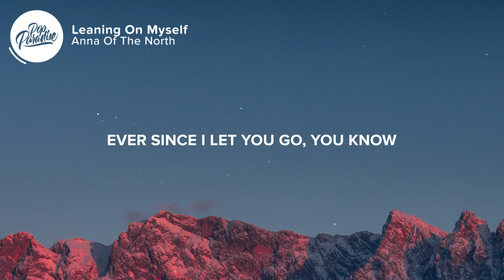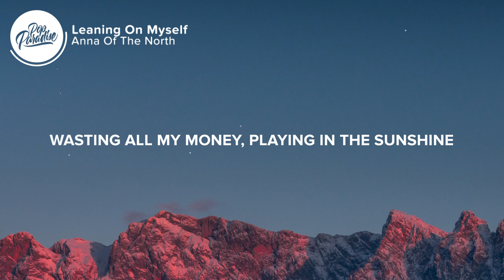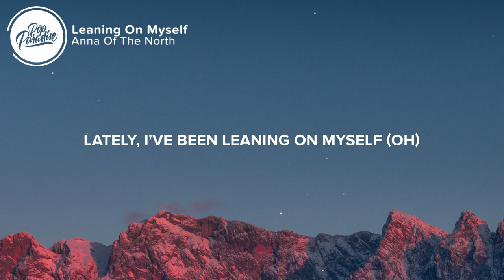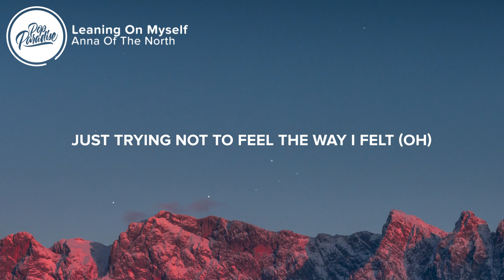Anna Of The North - Leaning On Myself (Lyrics)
⏬ Listen to "Leaning On Myself" by Anna Of The North

⚡️ Felt like all I need is how I had it before

🎤 Lyrics: Anna Of The North - Leaning On Myself

[Verse 1]
I don't see my friends no more, at all
Ever since I let you go, you know

[Pre-Chorus]
I'm drifting in the deep, tryna find a way home
Driving through the streets, nowhere I wanna go
Thought that I'd feel free, but the freedom comes slow

[Chorus]
Lately, I've been leaning on myself (Oh)
Lately, I don't need nobody else
Just trying not to feel the way I felt (Oh)
Lately, I've been leaning on myself
Leaning on myself

[Verse 2]
Lately I've been fine, I've been filling up my free time
Wasting all my money, playing in the sunshine

[Chorus]
Leaning on myself

[Bridge]
Oh, oh
Oh, oh
Oh, oh

[Chorus]
Lately, I've been leaning on myself (Oh, oh)
Just trying not to feel the way I felt (Oh, oh)
Leaning on myself
👨‍💻 If you like "Anna Of The North - Leaning On Myself" check out these other tracks:

👩‍💻 Share Anna Of The North - Leaning On Myself with your friends!